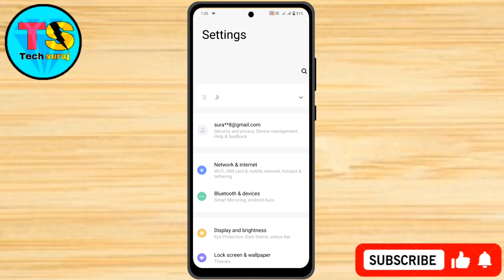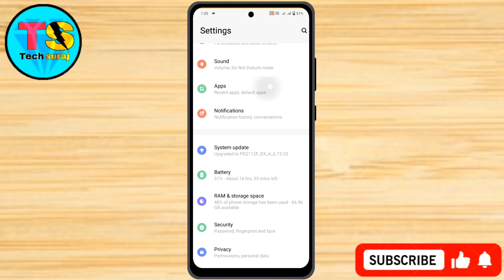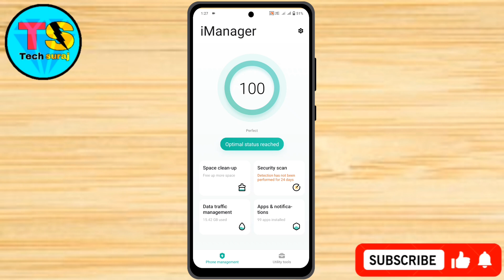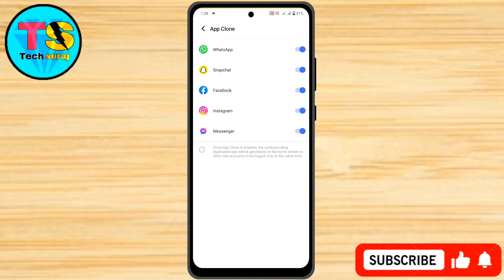IQOO Z9S 5g App Clone & Dual App Setting Kaise On Kare // How To Dual App Setting On IQOO Z9S 5g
iqoo z9s 5g Clone Apps,
iqoo z9s 5g Dual Apps,
How To Create Clone Apps in iqoo z9s 5g,
How To Create Dual Apps in iqoo z9s 5g,
iqoo z9s 5g main clone app kaise banate hain,
How to make clone app in iqoo z9s 5g,
Dual app in iqoo z9s 5g,
Tech Suraj